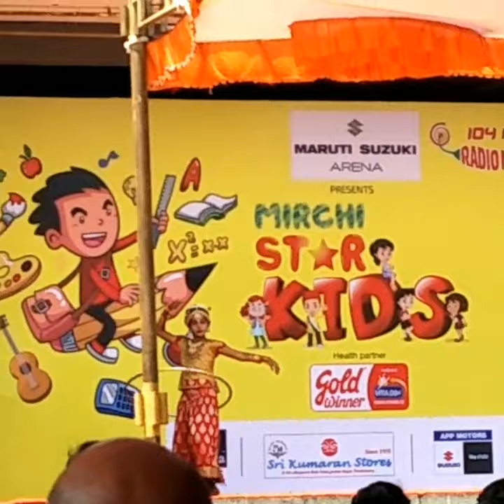Dance while spinning a hoola hoop